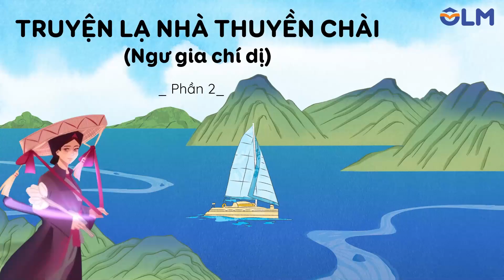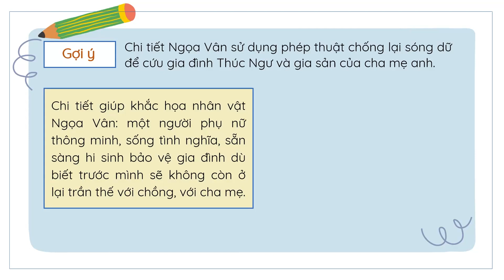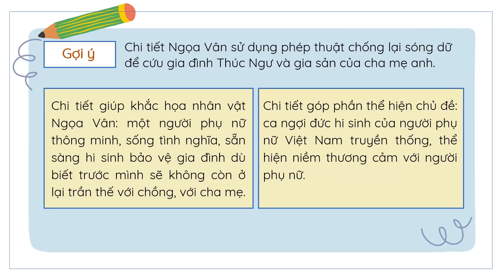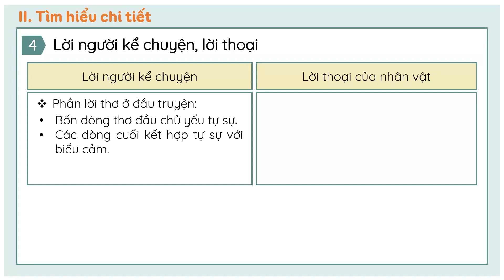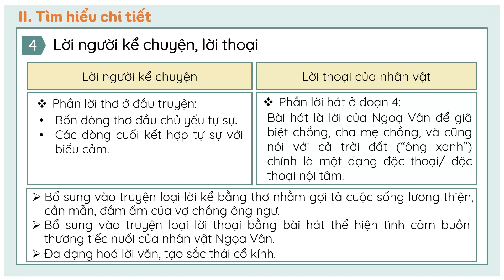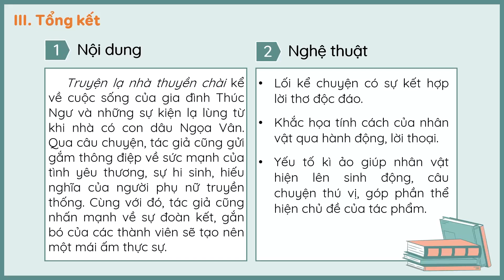Truyện lạ nhà thuyền chài (Phần 2) - Ngữ văn 9 Chân trời sáng tạo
Bài học Truyện lạ nhà thuyền chài (Phần 2) trong chương trình Ngữ văn 9 Chân trời sáng tạo giúp học sinh phân tích được đặc trưng của thể loại truyện truyền kì thông qua văn bản. Ngoài ra, học sinh còn nhận biết được chủ đề, đề tài và rút ra thông điệp từ văn bản.